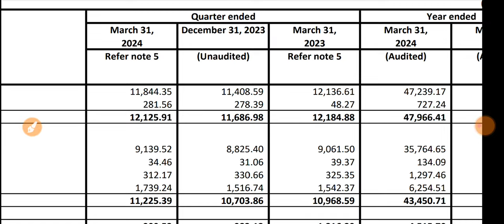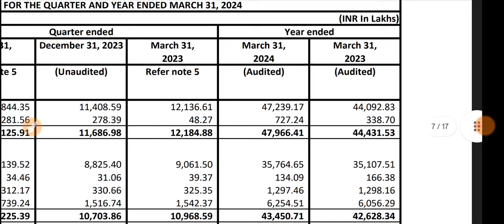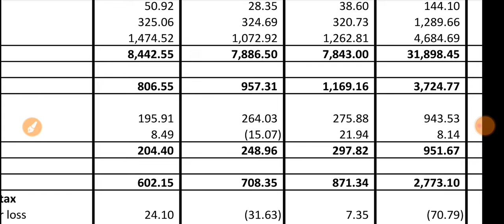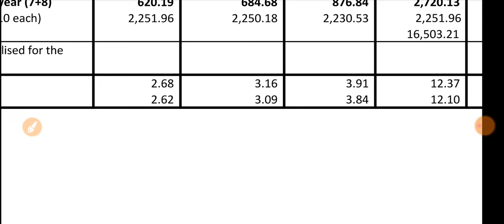Onward Technologies Q4 Results 🔴 Onward Technologies Results 🔴 Onward Technologies Share Latest News